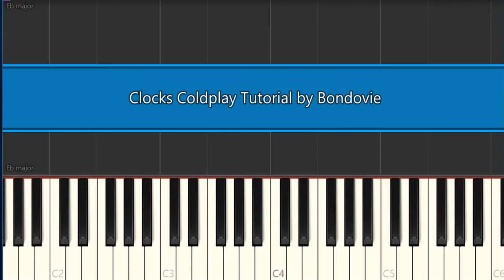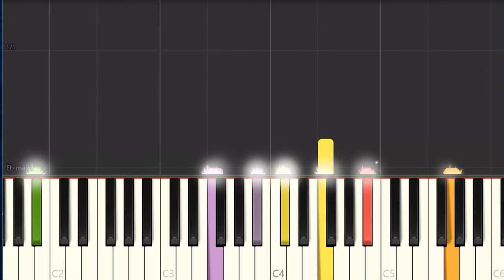Clocks Coldplay Tutorial by Bondovie